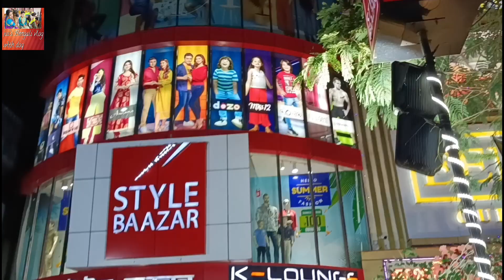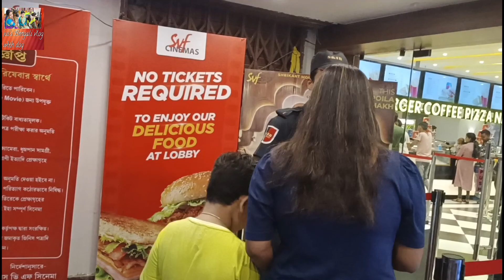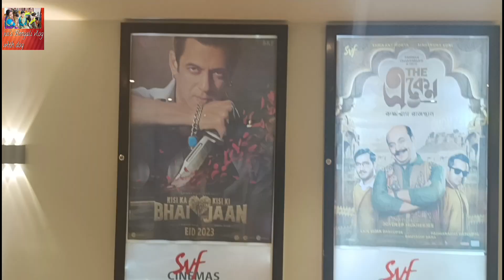SVF CINEMA HALL MALDA||svf cinemas malda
SVF CINEMAS MALDA|malda svf cinemas review|full details|svf cinemas|আছে নতুন চমক royal seat|কত টাকা

good news for malda
Malda svf cinemas opening|svf cinemas malda|full details information svf cinemas malda|আছে নতুন চমক